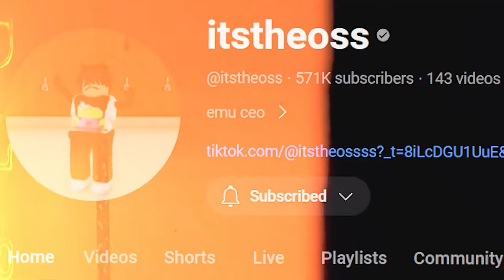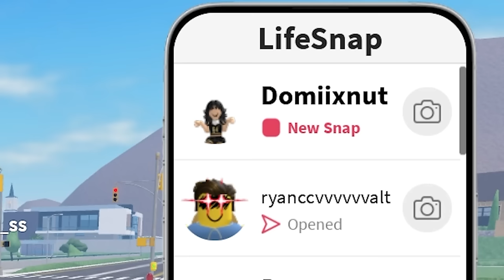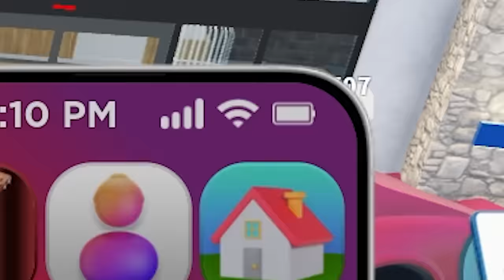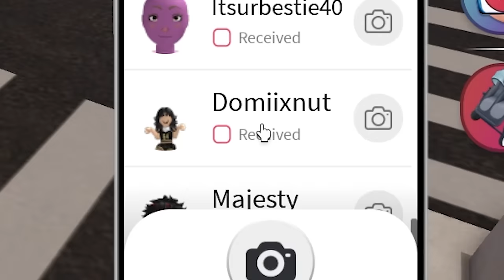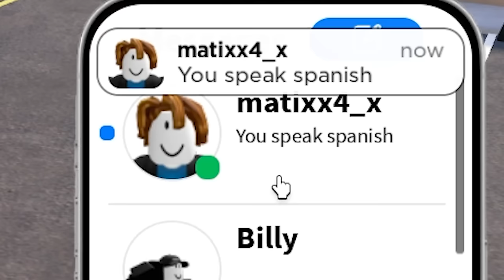SCP TROLLING IN ROBLOX SNAPCHAT